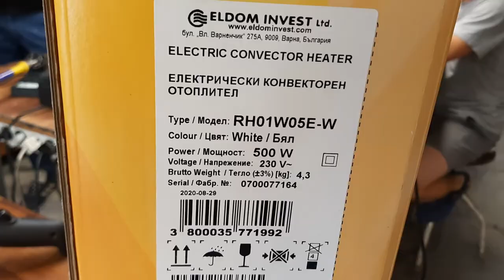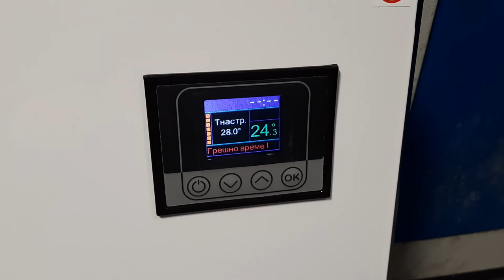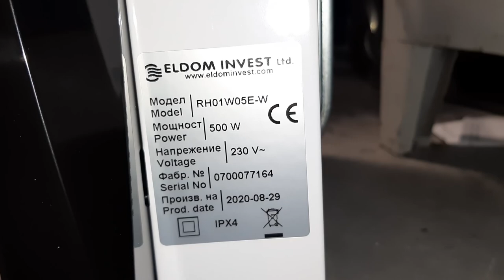Стенен Конвектор ЕЛДОМ Модел RH01W05W W с wi fi Управление